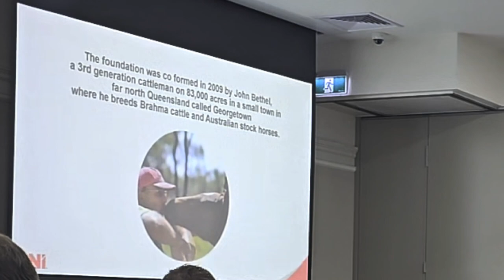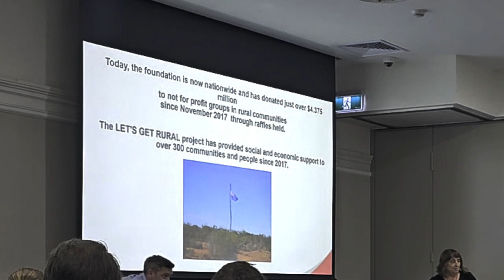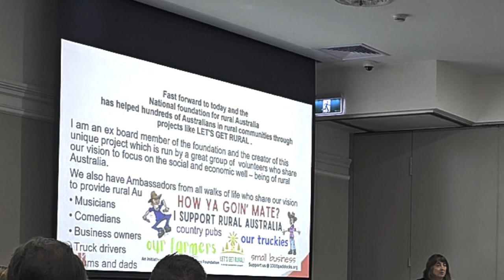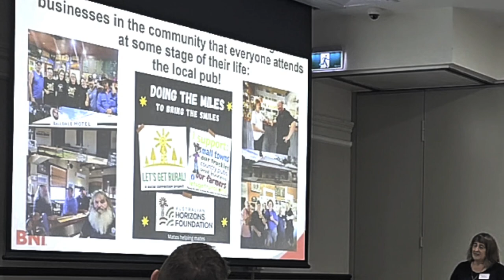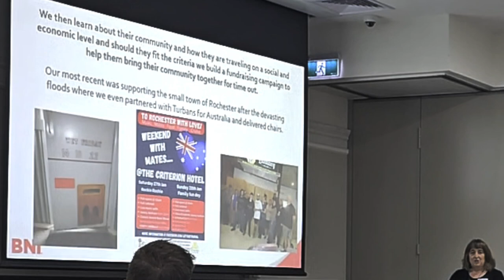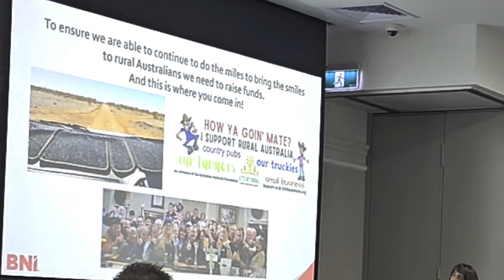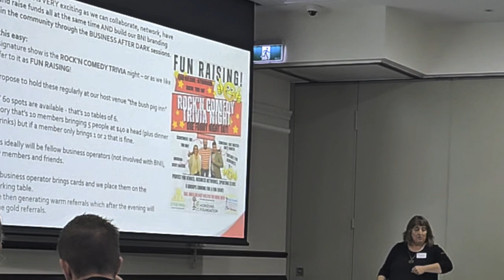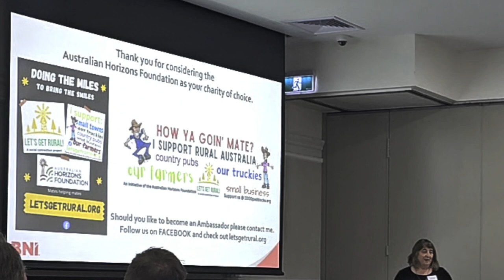Australian Horizons Foundation presentation to the Bendigo chapter of BNI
The Bendigo chapter of BNI chose the Australian Horizons Foundation as their charity of choice in 2024 and invited us to present to the meeting on the 13th February 2024.

We encourage all businesses around Australia to join us and help rural Australia.